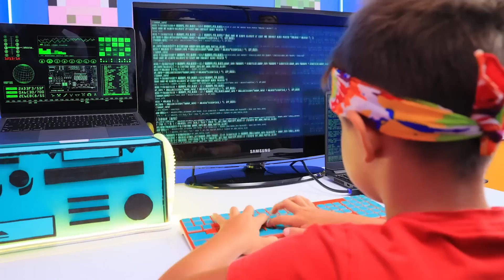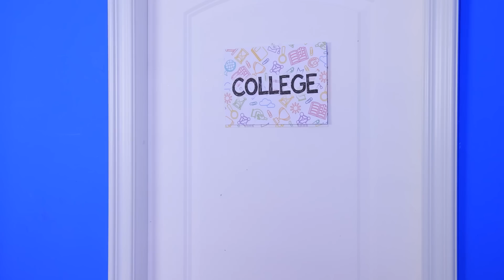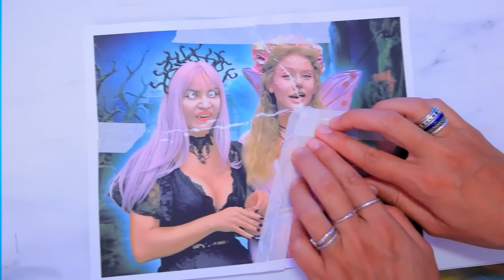Maceracı Amanda Wednesday Addams'a karşı! Enid Kayıp! Amanda Gerçek Hayatta!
Haberi duydunuz mu? Enid gitti! Onu ilk kim bulabilir - Wednesday Addams mı yoksa Maceracı Amanda mı? Yeni videomuzda birlikte öğrenelim!